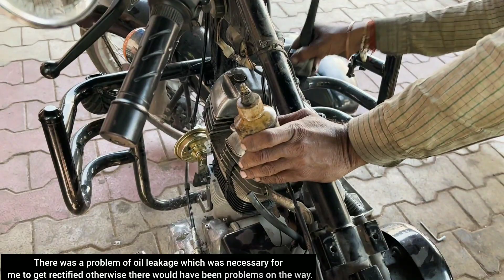Kanyakumari Vlog || Solo Bike Ride Kanyakumari || Complete Travel Guide 2023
Sagar Jhansi Highway:

Aaj ki ride Jhansi road me hone ja rahi hai balki continue 4th day ki ride chal rahi hai, Pichhola episode half me pura kar diya Karan yahi tha ki Vlog lamba ho raha tha.

Jhansi highway suru karne se pahle bike me problem hua tha jiska kuch videos Gwalior wale vlog me dekhane ko mila hoga lekin ab sahi bat yah hai ki filhal bike ka ye problem thik ho Gaya hai or safar aage ko chal raha hai.

Road Achha hai video me aapko dikhega or early morning to Achha tha lekin abhi din me garmi bahut hai Isliye pani ka break lena pad raha hai.

Umeed yahi hai ki Shaam hone se pahle sagar cross kar lunga or total ride 400-500 kilometres ka pura ho jayega.

Khima’s vlogs: Kanyakumari episode

Vlog 58
Day 4

things to carry:

GoPro camera

OnePlus Nord
My Tent
My iPhone
My Selfie Stick
Riding Jacket
Sleeping bag
Boya Mic
Tyre inflator
Sun glasses
Night Sunglass
Ray-Ban Glass
Camera Mount
Sol Helmet
Helmet Open
Knee Guard
Tank Bag
Saddle Bag
Drone Mini2
Mic phone
water bottle
Yoga mat
Rain coat
GoPro tripod
Riding Boots
Army Shoes
Camping Stool
Bunjee Cord
Wind Protective
Helmet Light
SanDisk Card
Half Gloves
Shoes protective
DJI Gimbal

Video is for education purpose only. copyright disclaimer under section 107 of the copyright act 1976, allowance is made "for purposes d rrrer FC cc CR CR CR x CCC r  cc CR xx DD cc to cc x such as  a cc hai DDr cc c r r rx  rer to the  Items from  as criticism, comment, news reporting, teaching, scholarship, and research". fair use is a use permitted by copyright statute that might otherwise be infringing. non-profit, educational or personal use tips the balance in favour of fair use.

FOLLOW ME -